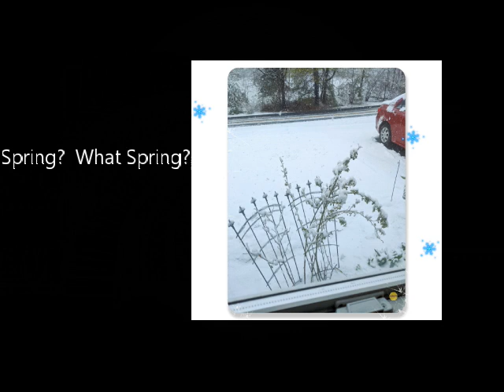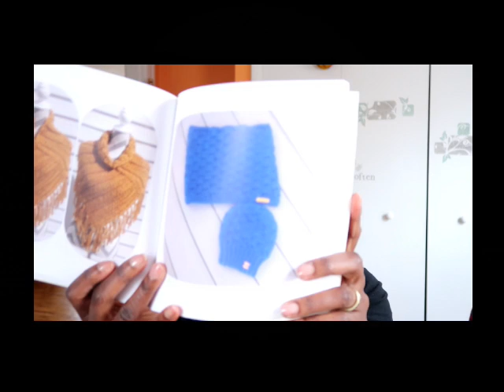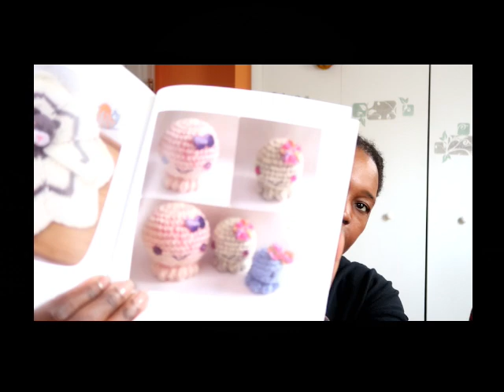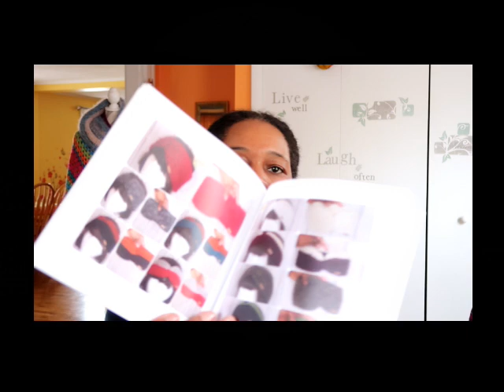Dabblings E105: Self-Soothing & The Beast Is Done